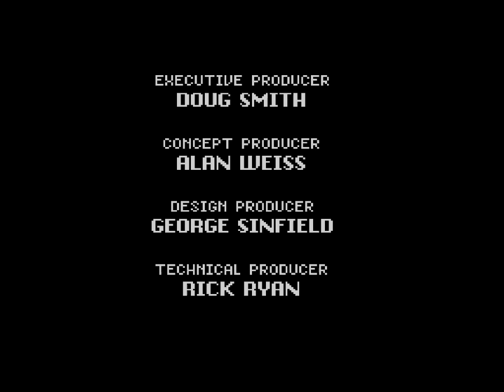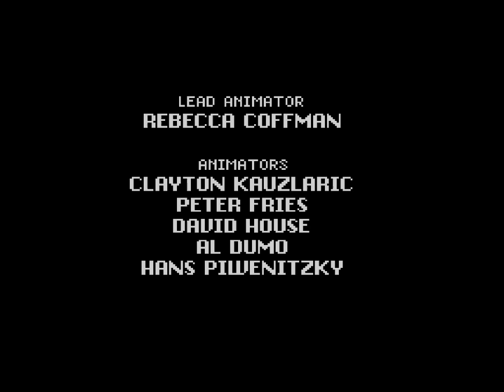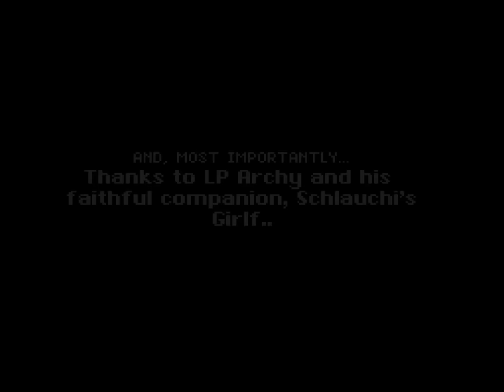Longplay of Secret of Evermore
Longplay of Secret of Evermore, played as the NTSC version on the Super Nintendo Entertainment System. This game's version was released in Oct. 1995.

0:00:00 - Start
0:00:55 - Intro
0:06:17 - Crashing on Evermore
0:10:18 - Prehistoric Village, meet Fire Eyes
0:18:00 - Quicksand Area
0:21:12 - Into the Bugmuck
0:29:38 - Boss: Thraxx
0:50:26 - The Bonelands
0:52:15 - Boss: Vipers
0:55:20 - Front of the Volcano
1:03:42 - The Swamp
1:11:49 - Boss: Salabog
1:23:05 - Into the Volcano
1:36:34 - The Volcano Sewers
1:37:55 - Boss: Magmar

1:42:05 - Crustacia Beach
1:48:27 - The Dog in Nobilia Palace
1:55:55 - Nobilia Desert
2:00:15 - Secret Desert Whirl
2:04:19 - Nobilia Marketplace
2:15:50 - Nobilia Colosseum
2:18:44 - Boss: Vigor
2:36:00 - Horace' Camp
2:42:55 - The Great Pyramid
2:57:47 - Boss: Rimsala
3:06:35 - Hall of Collosia
3:26:06 - Boss: Megataur
3:31:50 - Meet Evil Horace
3:34:22 - The Desert Shuttle
3:35:35 - Boss: Aegis

3:50:30 - Underground Maze
3:52:27 - Boss: Aquagoth

3:58:00 - Entering Gothica
4:02:48 - Ivor Tower Market
4:16:08 - Exhibition
4:19:48 - Ivor Tower Castle
4:33:50 - Journey to Ebon Keep
4:41:15 - Boss: Foot Knight
4:47:50 - The Dark Forest
5:04:25 - Boss: Timberdrake
5:11:32 - Ebon Keep
5:16:57 - Boss: Verminator
5:21:50 - Meeting the real Queen
5:36:12 - Gomi's Tower
5:38:16 - Boss: Sterling
5:53:55 - Boss: Mungola

6:02:05 - Building a Rocket
6:17:27 - Boss: Celopetra
6:33:20 - Boss: Tiny

6:54:30 - To Omnitopia
7:15:35 - Meeting Prof. Ruffleton
7:22:40 - Finding the Energy Core
7:29:30 - The Final Battle
7:42:32 - Last Phase
7:45:25 - Ending + Credits
7:59:20 - After Credits Scene